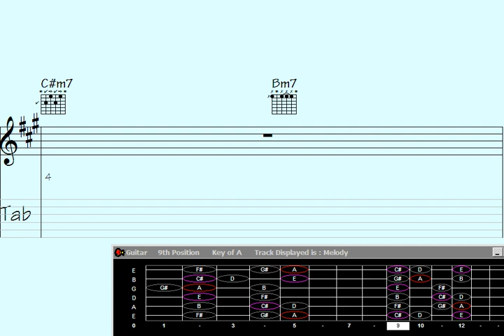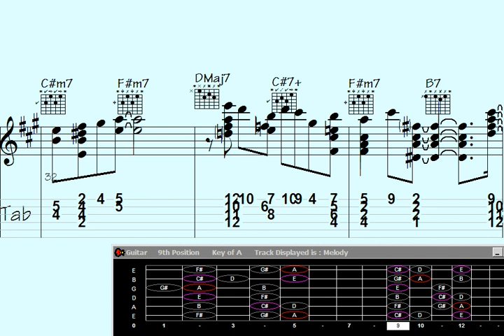Discover captivating guitar chord melodies in 'Visiting the Rising Star'.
"Discover the mesmerizing world of rhythmic patterns in this mind-blowing guitar chord melody performance. Prepare to be amazed as 'Visiting the Rising Star' showcases intricate and captivating harmonies that will leave you speechless. Get ready to embark on a musical journey that unveils the true artistry of guitar playing. Don't miss out on this extraordinary experience."